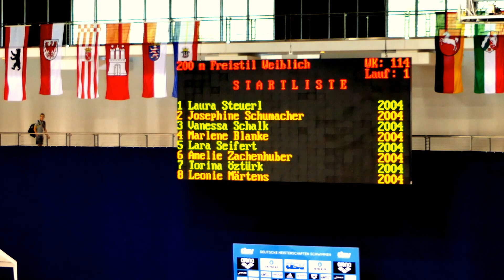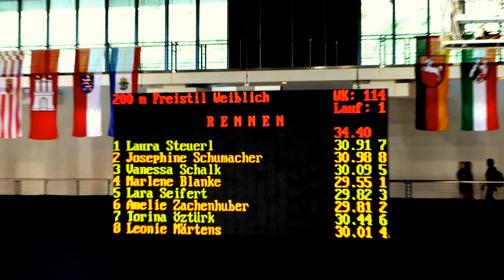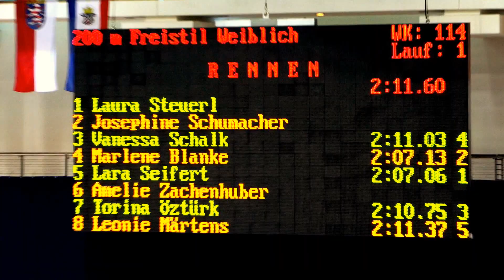DJM 2017 200m Freistil weiblich Finale Jahrgang 2004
Deutsche Jahrgangsmeisterschaften 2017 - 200m Freistil weiblich Finale Jahrgang 2004